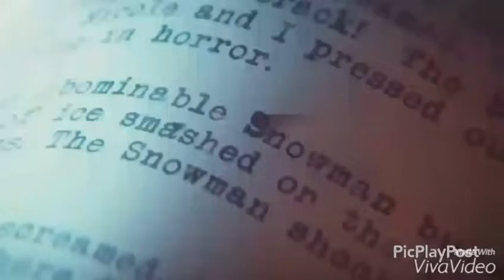Goosebumps- Introducing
I made this for Goosebumps. I loved the movie. Hope you like my edit. 😊